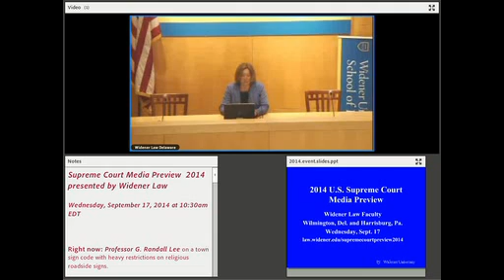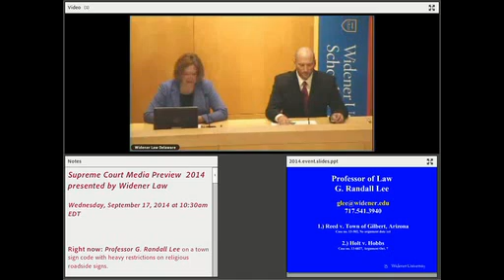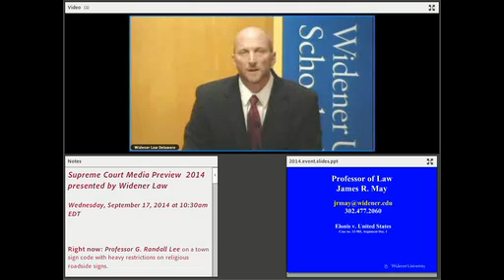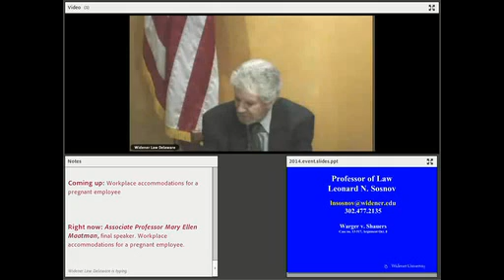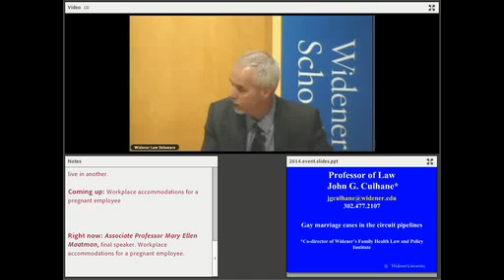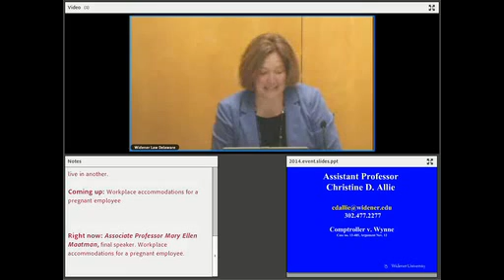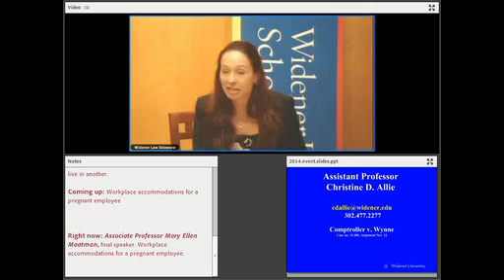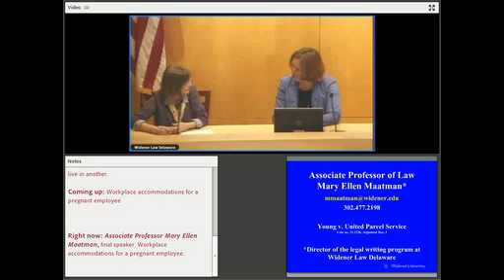Widener Law faculty preview the 2014 U.S. Supreme Court term.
Widener Law faculty in Delaware and Harrisburg, Pa. present cases of interest coming before the U.S. Supreme Court in the term that begins Oct. 6, 2014. Seven professors take about five minutes each to discuss topics ranging from dishonest jurors, to free speech and threats on the internet, to pregnancy discrimination, to income taxes for those who live in one state but work in another, and more. The program was recorded on Sept. 17, 2014.